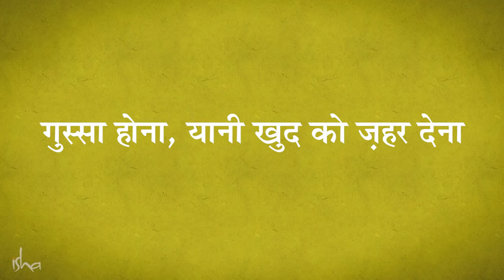गुस्से का इलाज़ | Yoga For Beginners - Antidote to Anger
आज हमारे पास भरपूर वैज्ञानिक प्रमाण हैं जिनसे हमें पता चलता है कि अगर आप पाँच मिनट तक गुस्से में रहते हैं, तो आप अपने खून में ज़हर घोल रहे हैं।

आप इस जहर को इसलिए पी रहे हैं, क्योंकि आपका जीवन आपके आसपास घट रही हर चीज के प्रति  बेहोशी से भरी प्रतिक्रिया बन गया है। अगर आप हर हालात के प्रति जागरूकता से रिस्पोंड करते हैं, तो आप गुस्से से मुक्त रहेंगे।